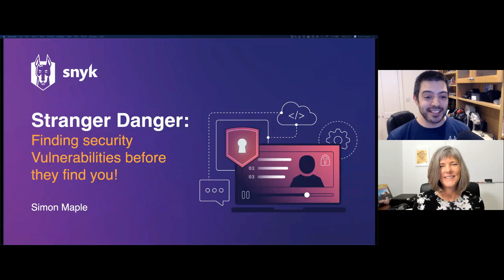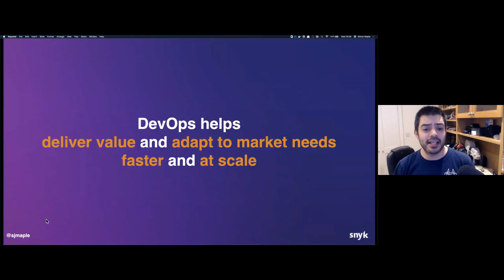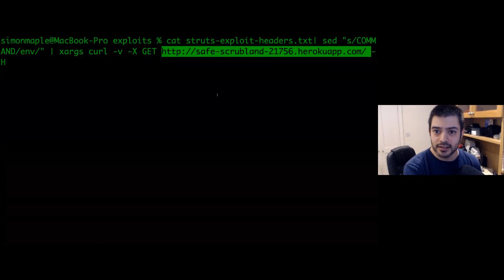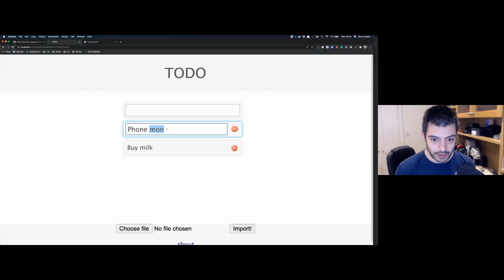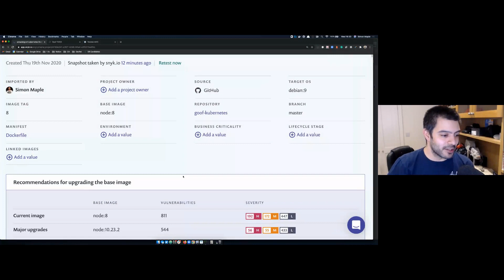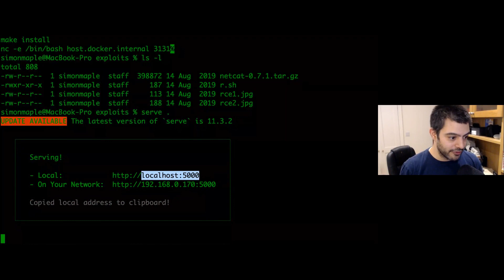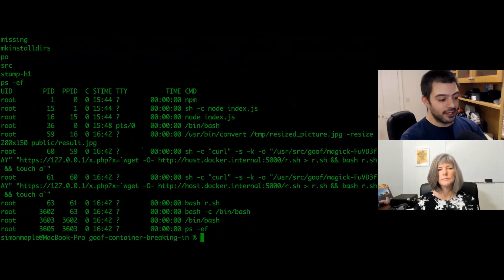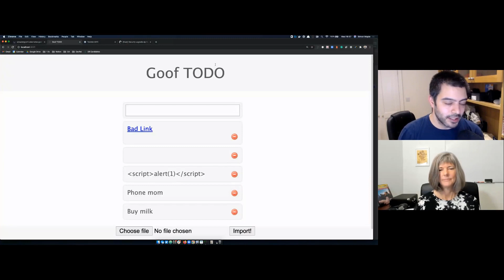Live Hacking Session: Finding Vulnerabilities in Your Cloud Native Applications Before They Find You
Modern cloud native technologies enable you to build, deploy, and scale rapidly. But this increased complexity exposes your application to new risks and vulnerabilities. Each layer of your cloud native application – spanning your code, third party dependencies, containers, and clusters – exposes you to new security concerns. We’ll show you just how easy they are to exploit!

In this live hacking session, led by Simon Maple, Snyk’s VP of Developer Relations & Community, we’ll exploit an application as an attacker would to show threats, vulnerabilities, and misconfigurations that are most common in cloud native apps. Then, we’ll show you how you can protect your application through clear remediation actions and best practices for each attack scenario.